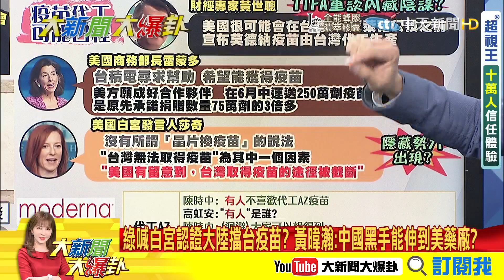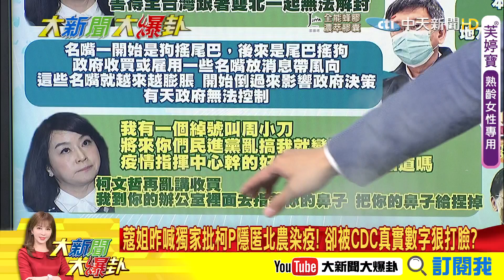【大新聞大爆卦中】大綠蛆槓肌肉男咬到柯P? 宅神花籃被查!蔻蔻嗆炸敢辦? @大新聞大爆卦HotNewsTalk 20210701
超級大綠蛆槓無腦肌肉男? 波及柯文哲蔻蔻喊要捏鼻子?
朱學恒送花籃被查水表 蔻姐嗆炸DPP中央黨部警敢辦到底?

《精彩回顧》
【大新聞大爆卦】周玉蔻槓館長-嗆炸民進黨中央黨部? 綠側翼為利益互咬?阿中逆總統?慈濟-被按暫停鍵 因快找到疫苗現貨?@大新聞大爆卦 20210630
【大新聞大爆卦】彭博-全球防疫韌性慘摔 台變倒數連非洲國家都不如?蘇喊小英買疫苗很辛苦要國人珍惜 還在回味去年防疫勇?@大新聞大爆卦 20210629
【大新聞大爆卦】美國邁阿密大樓塌 小英哀悼心與受難者同在?新冠肺炎奪623條國人性命 政府有跟百姓站一起? @大新聞大爆卦 20210628
【大新聞大爆卦】印度變種-病毒突破國門 祕魯返台祖孫染疫這次擋的住?蔡撐-香港蘋果卻關中天好諷刺 蹭香港不顧國人?@大新聞大爆卦 20210625
【大新聞大爆卦】EUA審查前審委陣前換將!護航-高端不演了?三級續延雙北害的? DPP忙""誅侯滅柯""忘防疫?@大新聞大爆卦 20210624